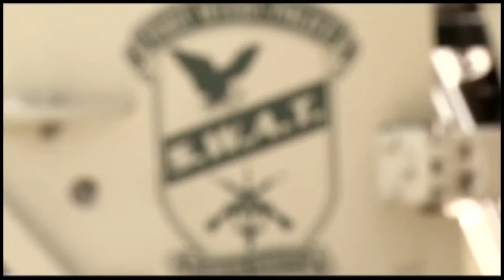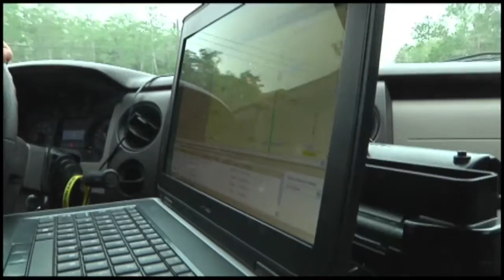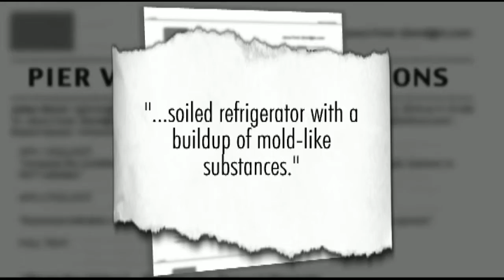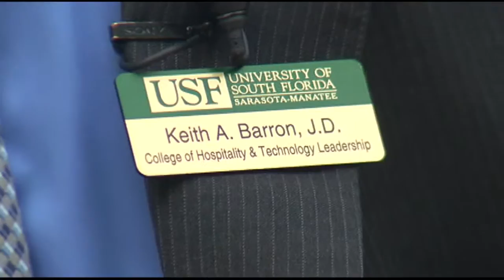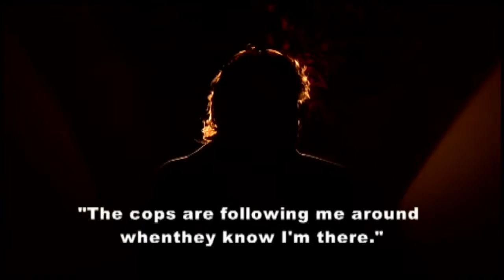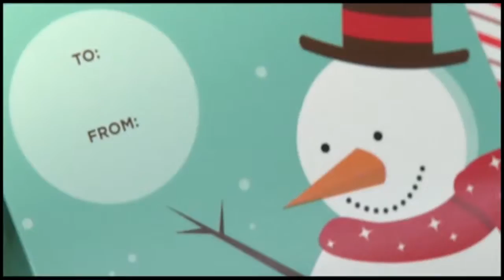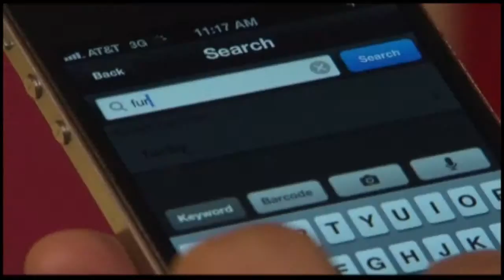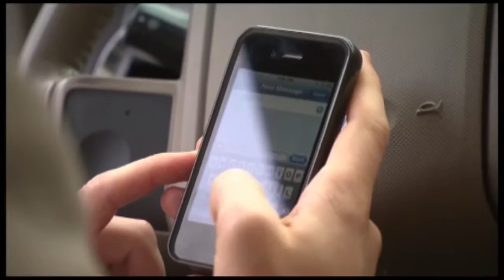Miguel Acosta Special Projects Photographer/Editor Reel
This is a reel uploaded in November 2014 of my latest Special Projects work. Feel free to contacting me further if interested in possible employment.